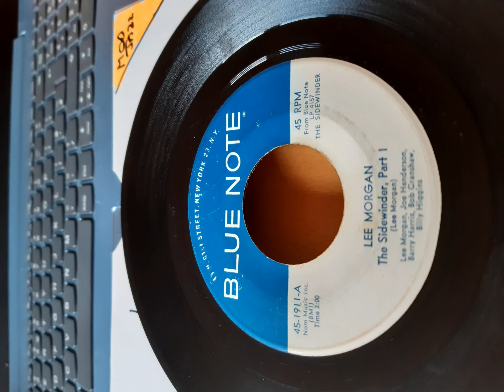Lee Morgan Sidewinder